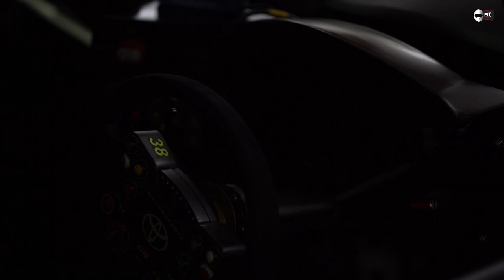RABAK BUNYI EXHAUST TOYOTA YARIS NI | RAW SOUND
Welcome to Pitstop TV !!! Halooo Geng .
This channel is specially for fans of Motorsport, I am a Vlogger Motorsport Malaysia who made videos about vehicles involved in racing sports such as Circuit, Track, Drag, Gymkhana, Rally, Autocross, Drift.

Pitstop TV, ピットストップテレビ, Pitstop电视, பிட்ஸ்டாப் டிவி, Питстоп тв, Vlogger มอเตอร์สปอร์ตมาเลเซีย, Vlogger Motorsport Малайзия, வோல்கர் மோட்டார் மலேசியா, Vlogger رياضة السيارات ماليزيا,
sepang الدائرة, sepang电路, Sepang-Schaltung, เซปังวงจร,

Sledujte a nezapomeňte si objednat a stejně jako moje videa. v budoucnu bude následovat více videí.